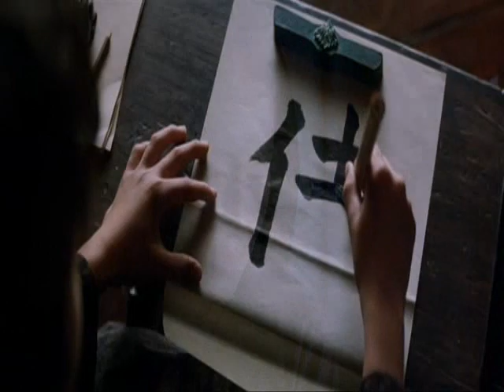Legends of Honor (The Last Samurai Trailer) by Samurai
A trailer of the movie "The Last Samurai"
Made By Rui Baião

Songs in the movie:
-Hans Zimmer - Eptesicus (Batman Begins Original Sounstrack)
-Steve Jablonsky - Mass Winings (The Island Original Soundtrack)